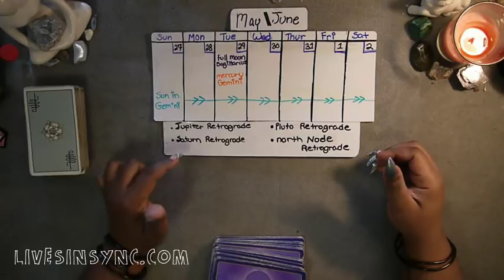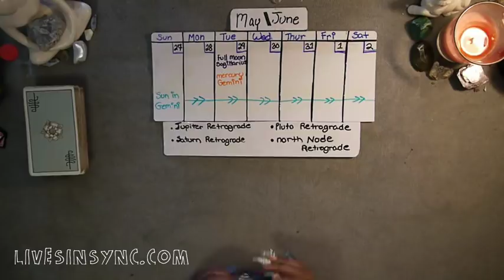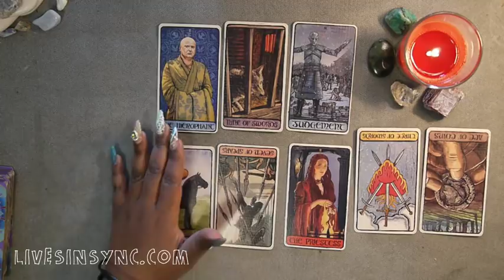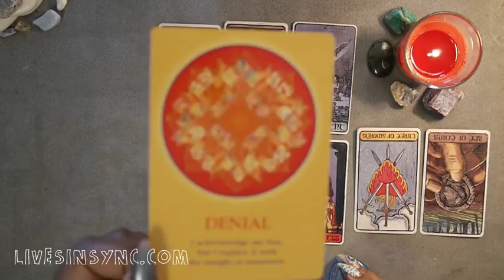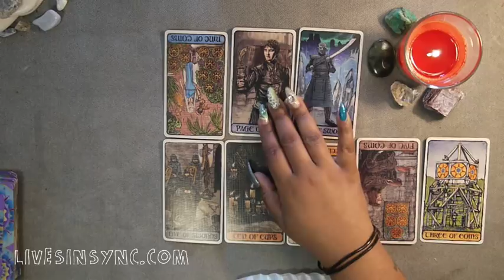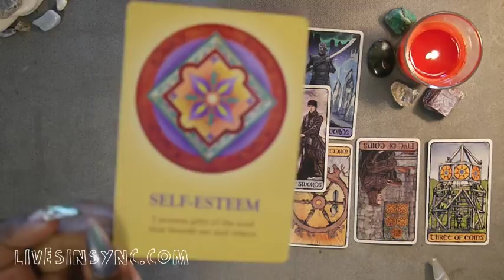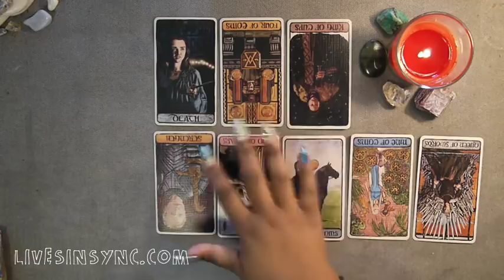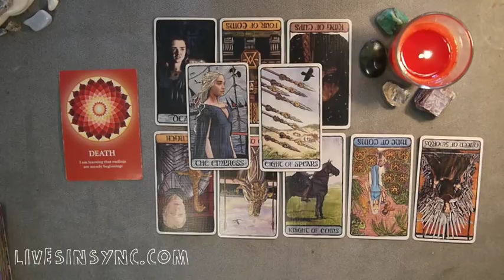May 27 - June 2 ~ Earth: Taurus - Virgo - Capricorn